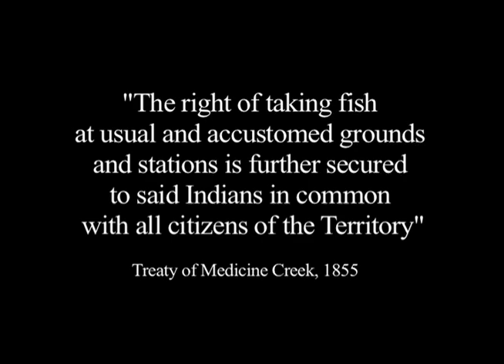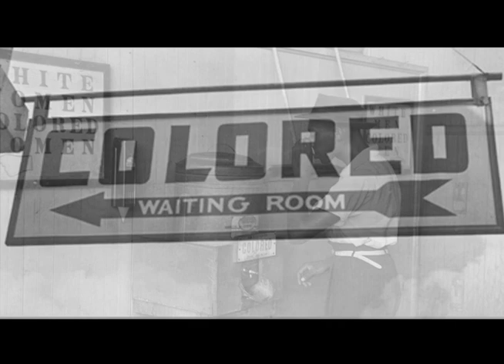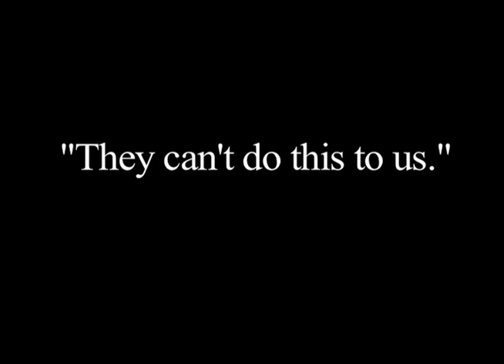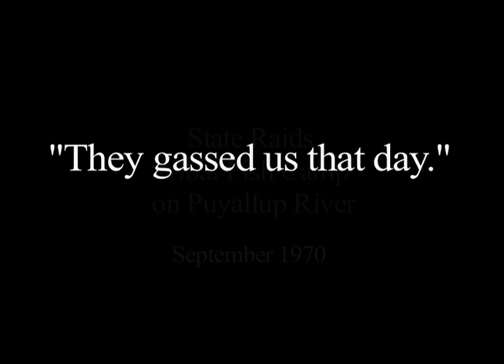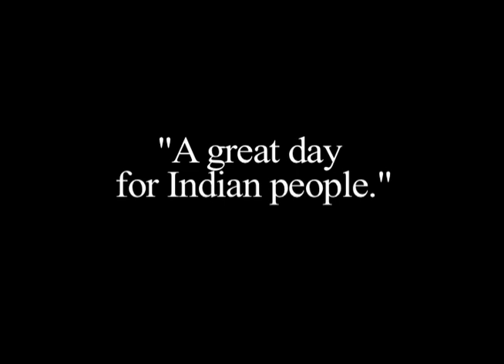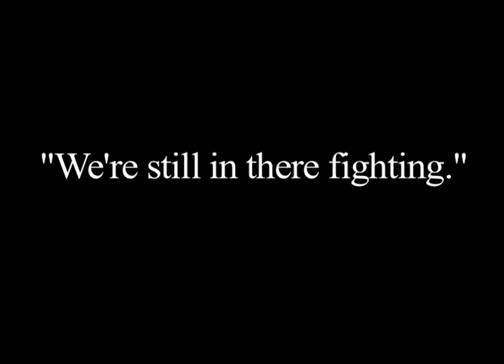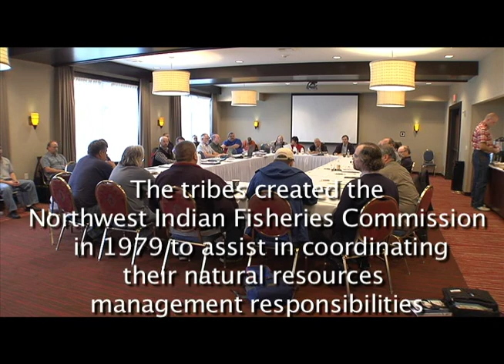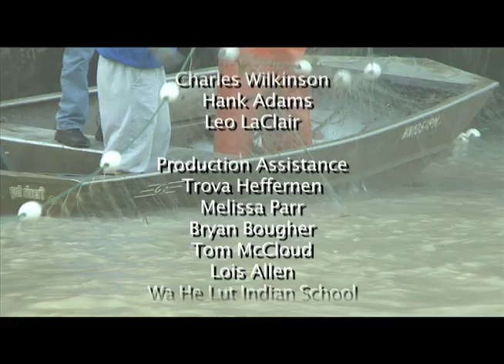"Back To The River"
This documentary was produced for the Northwest Indian Fisheries Commission. It updates the early 1970's documentary "As Long As the Rivers Run".  The original story tells of the struggle NW Tribal fishermen and their families had as they fought to uphold their Treaty Rights along the Salmon rich rivers of the Salish Sea. The battle to survive the 'Fish Wars' with the State of Washington's Game Department came to a head in 1974 when a Federal Judge ruled that the Salmon and Shellfish harvests had to be shared 50/50.  The 'Bolt Decision' forced the Native and Non-Native communities to work together to save, manage and harvest the precious resources.  This video chronicles the stories of the Native fishermen in the middle of this struggle.

Mark Anderson
Co-producer, Photographer, Editor